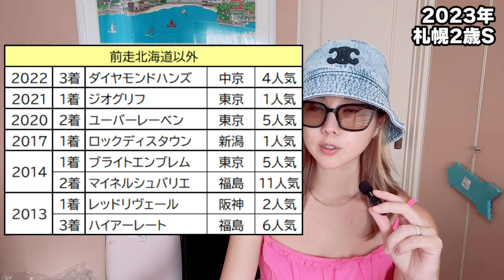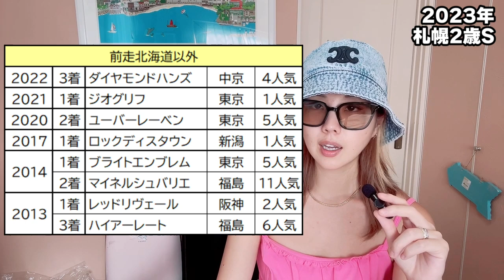【重賞初制覇だ！】2023年札幌2歳ステークスの予想【星野るり】